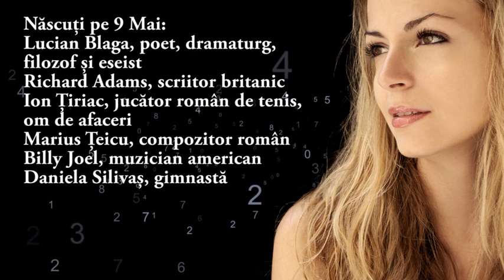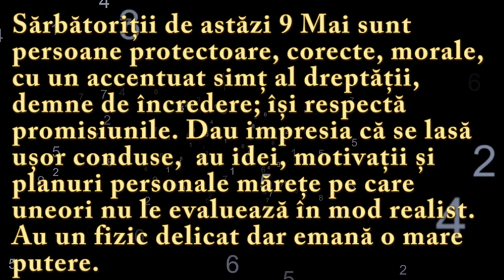Numeroscopul pentru 9 Mai